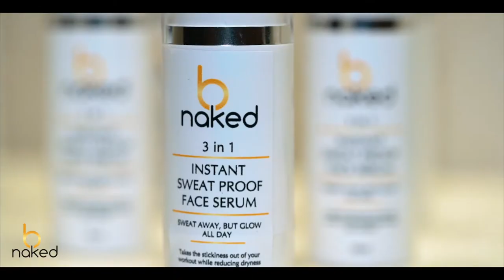b Naked Active Skincare Lifestyle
Anti sweat
Anti dryness
Anti ageing